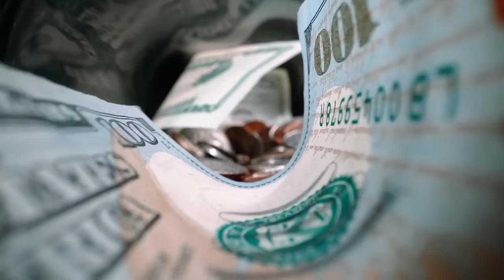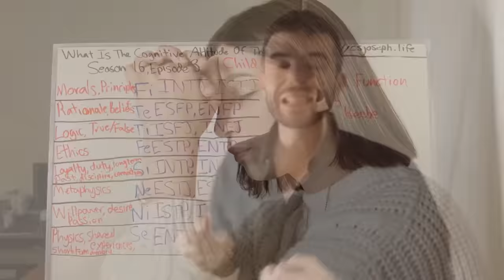3 Strategies to Help ESTPs Avoid Being Toxic | CS Joseph Responds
CS Joseph answers an Acolyte question and provides 3 Strategies to Help ESTPs Avoid Being Toxic